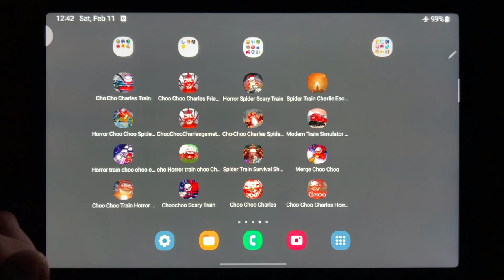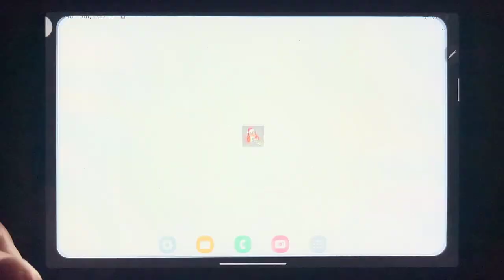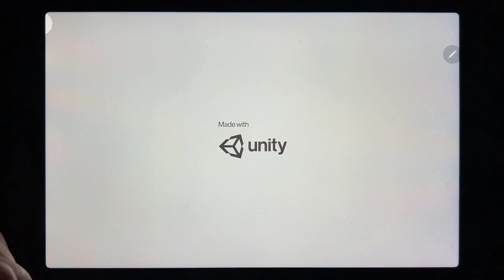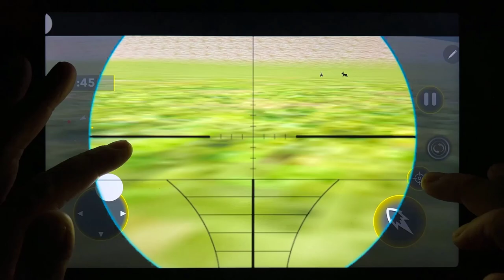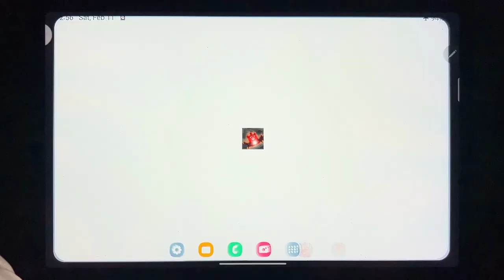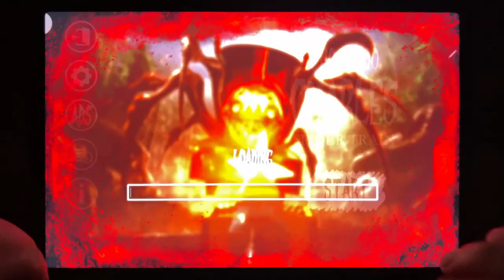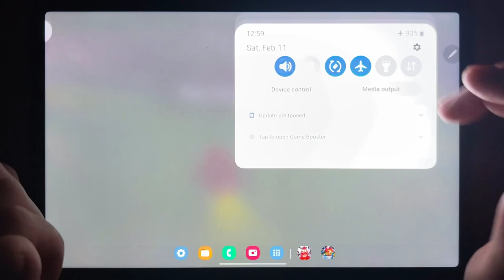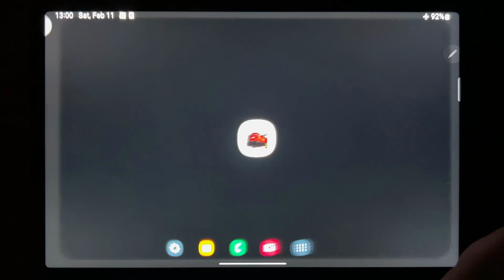Cho Cho Charles Train, Choo Choo Charles Friends, Horror Spider Scary Train, Spider Train Charlie...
Cho Cho Charles Train, Choo Choo Charles Friends, Horror Spider Scary Train, Spider Train Charlie Escape, Horror Choo Choo Spider Train, Choo Choo Charles Game Thrred, Cho Choo Chales Spider Train, Modern Train Simulator Pro